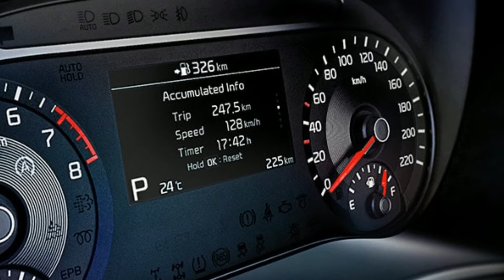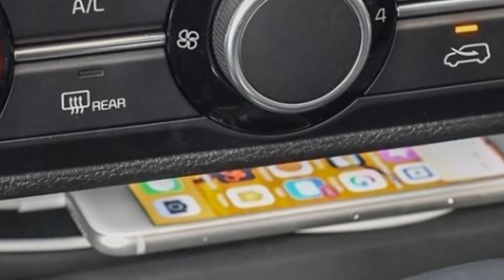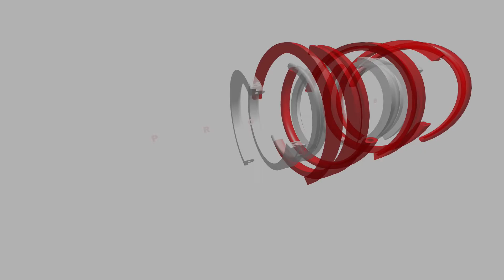🔴 Kia Soul 2022 \ Interior & Exterior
🔼   Комплектация Soul S предлагает идеальный баланс комфорта, стиля и технологий, которые делают вождение еще более плавным. Soul S добавляет в LX следующие функции:
Технология автоматического экстренного торможения
Технология обнаружения слепых зон
Предотвращение столкновения с задним транспортом
Навигация с 10,25-дюймовым дисплеем
Зарядное устройство для беспроводного телефона
Смарт-ключ с кнопкой
Водительское сиденье с электрорегулировкой по 10 параметрам и поясничной опорой
Двухзонный автоматический контроль температуры
16-дюймовые легкосплавные диски